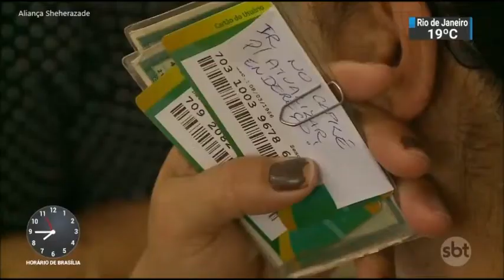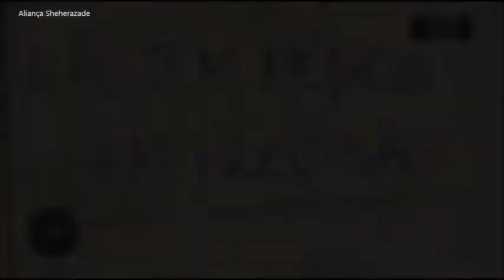SBT Brasil - 20 de Novembro de 2018 - Melhores momentos